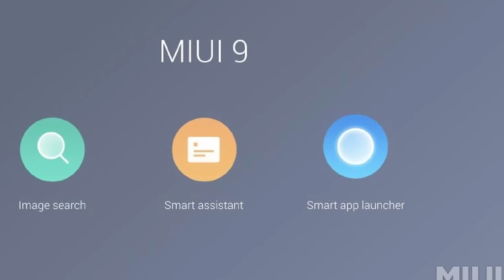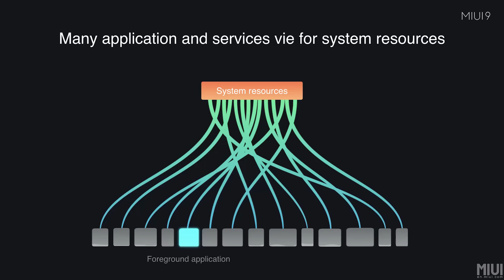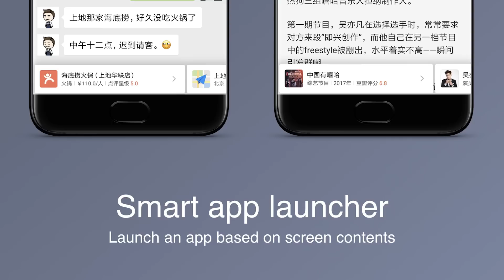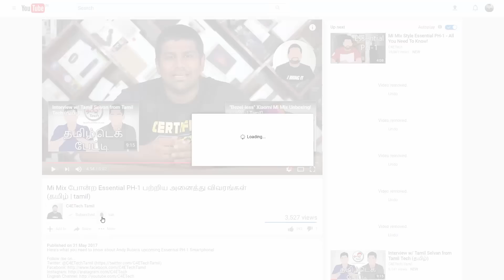MIUI 9 - புதிய Features & Changes! (தமிழ் |Tamil)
In this video we take a look at the features that MIUI 9 brings with it...

Music Credit